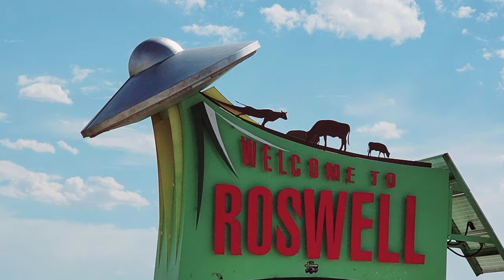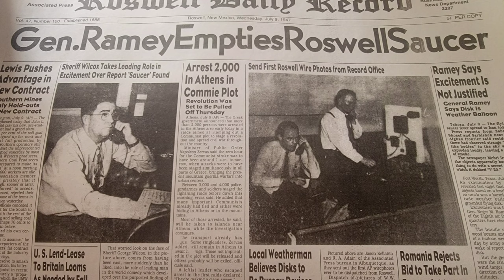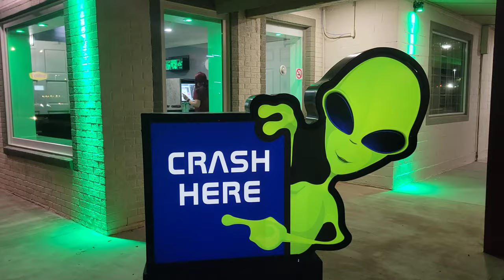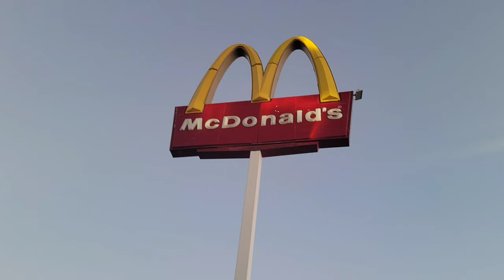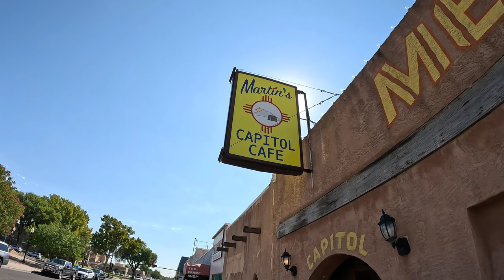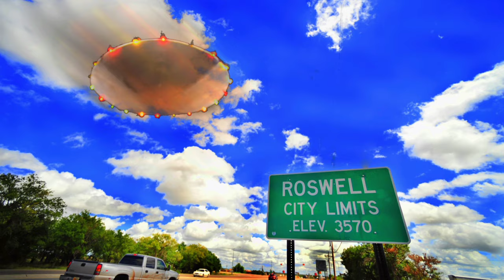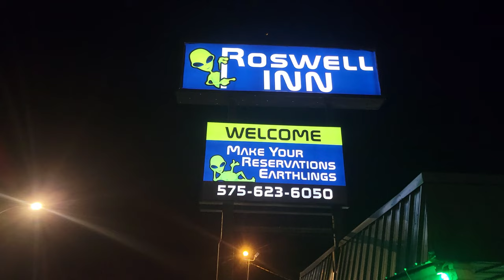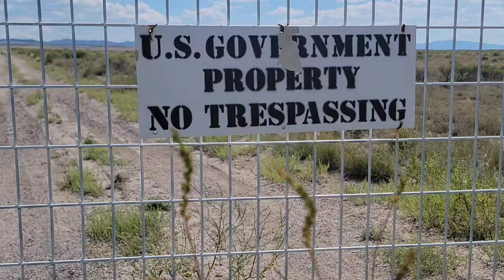Roswell Incident and The Cover-Up - A Documentary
In 1947 an Alien Flying Saucer crashed in the New Mexico desert near Roswell.  The stories of Frankie Rowe and Mack Brazel and told, along with that of Major Marcel, and then the following cover-up by our Government.

Book: The Ultimate Guide to the Roswell UFO Crash by Noe Torres and E.J. Wilson
Roswell UFO Tour - Roswell, New Mexico

Cash.App/$TheFrontiersman

Kia-Belle
Michael Ford
Scott Lungwitz
Dylan Pritchard
Derek Stephan

Thanks to my YouTube Trailblazers:
Bill Coleman
Dale and Paula McKenzie
Derek Stephan
Gamblin Granny
Lotts Creek Dave
Kenokid
Kia-Belle
Kissy Kat
Matthew Cox
Neil Macedo
PJ’s Cocktails and Entertainment
Ronnie C
Scott Lungwitz

WHISKEY SCORING:
98 – 100 – Best Whiskey Ever
90 – 97 – Superb
80 – 89 – Really Good
70 – 79 – Good/Crushable
60 – 69 – A Daily drinker and a good mixer
50 – 59 – Just don’t sip…Shoot it, or mix it with stuff
40 – 49 –  I would recommend to pass on this next time
30 – 39 – Simply not good
0 – 29 – This is perhaps one of the worst things ever tasted

Whiskey Scores
00:00 Introduction
02:22 Heading to Roswell along the Mogollon Rim
08:46 The Roswell Incident
12:29 Frankie Dwyer Rowe
15:39 Press Release
18:38 MP arrives at Frankie Dwyer's Home
21:41 Major Marcel
25:45 Arrival to Roswell
27:09 UFO tour and Mack Brazel
34:19 Marcel Flies to Fort Worth and is Stumped
36:34 Trying to find the crash site
38:16 Credits and Outro